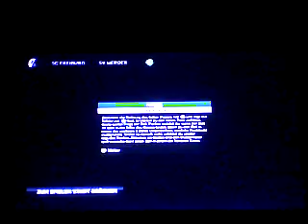13.12.16 Sc Freiburg vs Sv Werder Bremen II